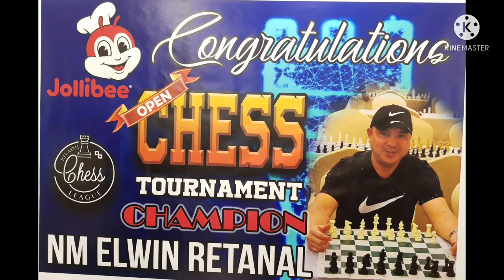Happy Birthday Sis. Silyn R. Whelan#shortsvideoyoutube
Happy Birthday Sister! Sending all my love and prayers! May you have a blessed year ahead! Many happy returns of your blessings...